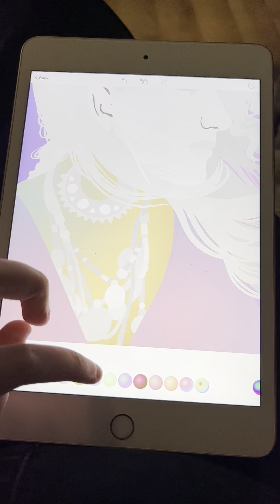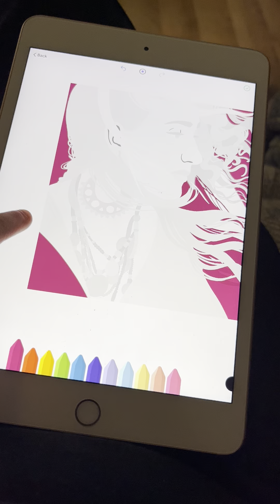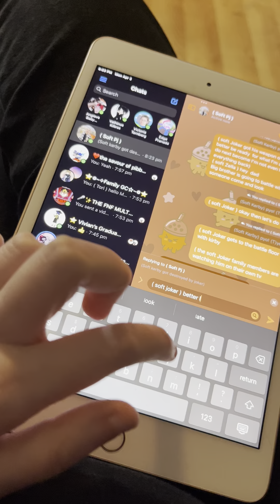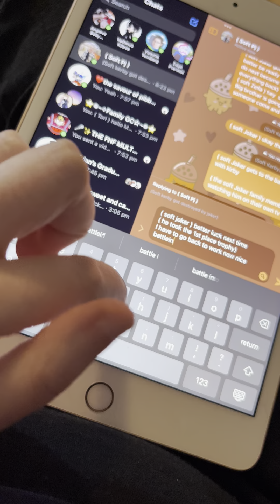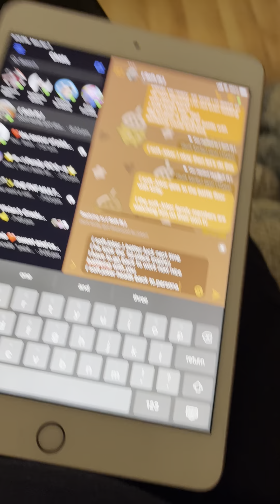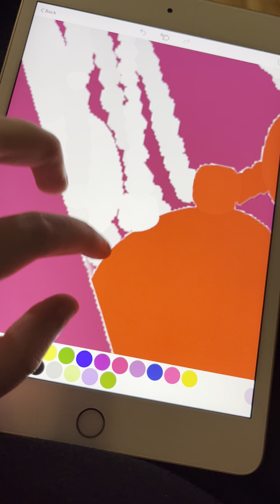Just doing whatever I want today